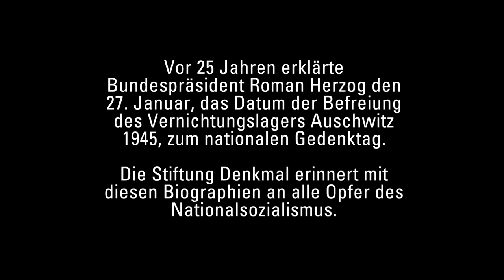Erinnerung an Johann Süß (1923 – 1945)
Der 21-jährige Maschinengefreite Johann Süß handelte sich viele Disziplinarstrafen ein, weil er sich nicht der militärischen Disziplin unterordnete. Am 10. Mai 1945, zwei Tage nach der bedingungslosen Kapitulation der Wehrmacht, verhandelte ein Kriegsgericht gegen ihn. Er wurde wegen Wehrkraftzersetzung zum Tode verurteilt und am 11. Mai um 6.55 Uhr erschossen. Mindestens 22.000 Menschen, deutsche Soldaten und Angehörige des Widerstandes im besetzten Europa, wurden nach Urteilen der deutschen Militärjustiz hingerichtet.

Vor 25 Jahren erklärte Bundespräsident Roman Herzog den 27. Januar, das Datum der Befreiung des Vernichtungslagers Auschwitz 1945, zum nationalen Gedenktag. Die Stiftung Denkmal erinnert mit diesen Biographien an alle Opfer des Nationalsozialismus.